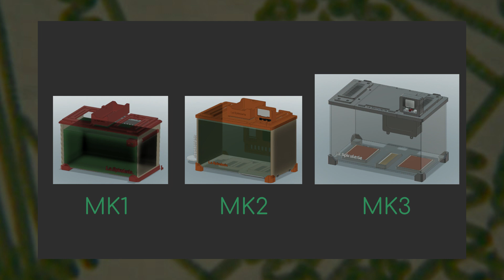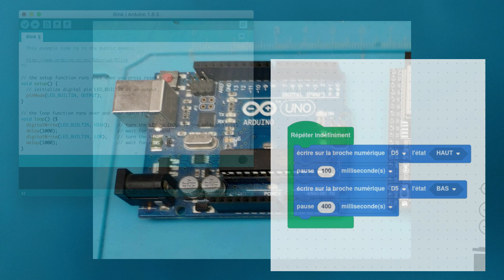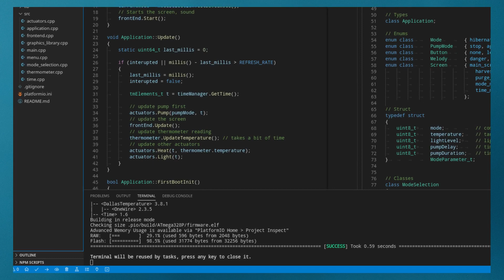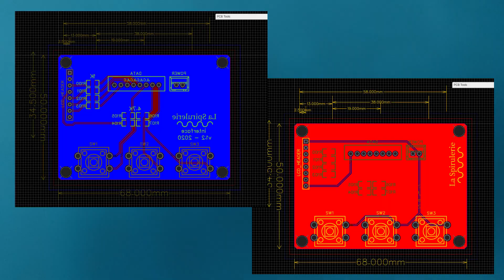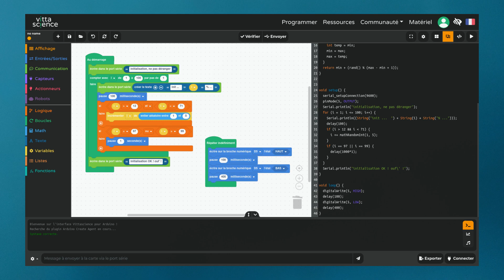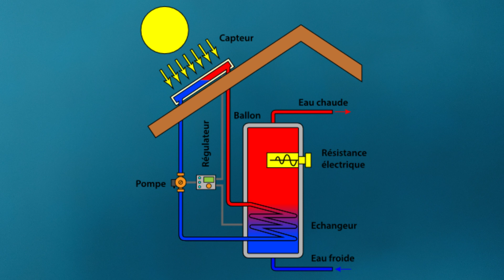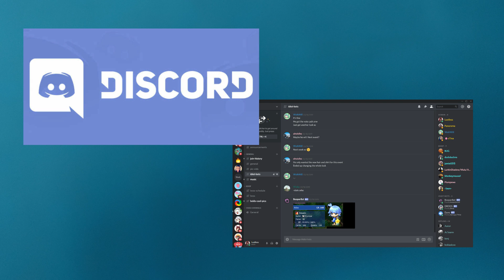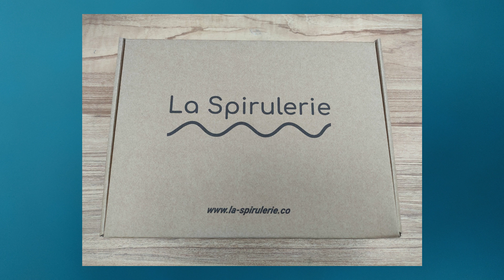CRÉER des appareils DIY avec la CARTE SPIRULERIE ! (arduino 12V esp32)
CRÉER des appareils DIY avec la CARTE SPIRULERIE !

Bioréacteurs à spiruline, hydroponie, systèmes autonomes 12-24V, il y a une infinité de possibilités de création et d'automation avec la carte Spirulerie